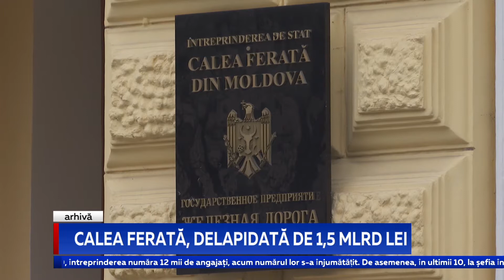Calea ferată, delapidată de 1,5 mlrd lei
Au furat ca în Codru. Schemele de delapidare și de corupței aplicate la Calea Ferată a Moldovei în perioada anilor 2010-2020 au scurs din întreprindere peste un miliard 500 de milioane de lei. Prețuri exagerate la achiziții și tarife diminuate la serviciile de transport. Utilaje de zeci de milioane care stau sub garduri și plăți neoficiale unor așa-ziși supraveghetori de sute de milioane de lei. Sunt doar cîteva dintre neregulile depistate de Comisia parlamentară de anchetă privind situația de la CFM, care și-a prezentat raportul în Parlament. Concluziile urmează să fie transmise procuraturii generale, pentru tragerea la răspundere a celor care se fac vinovați de falimentarea întreprinderii.